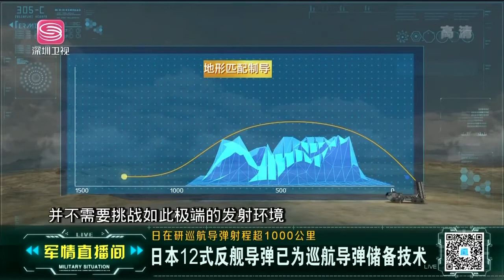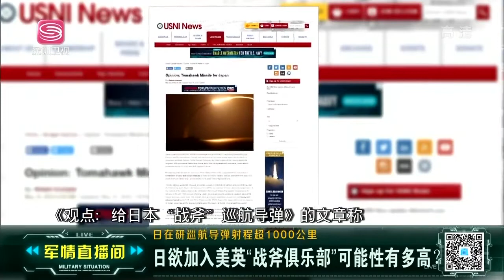抄襲中國導彈？日本”偷來”巡航導彈，徒有其表戰力為零！ 洲際導彈 日本導彈 中國導彈 | 軍情直播間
深入軍情一線，直播世界風雲。 在全球風雲變幻中，“紅色中國”的聲音當然不可缺少。 《軍情直播間》是深圳衛視全新打造的深度軍事類新聞節目，節目播報一周最新的環球軍事資訊，介紹最前沿的武器裝備，並邀請兩岸三地的軍事專家分析世界各國之間的軍事角力與博弈。 我們還將關注中國軍隊以及中國軍人的光榮戰史，並獨家解密中國國防力量的最新動向。 依靠擁有最資深專業的評論員團隊，確保每期的深度評論角度獨特，專業精彩，將“中國最强音”的“紅色主題”傳遍全世界。# 軍情直播間#軍事#資訊